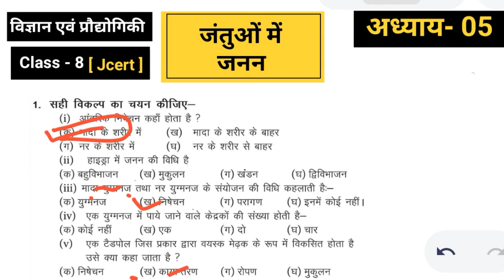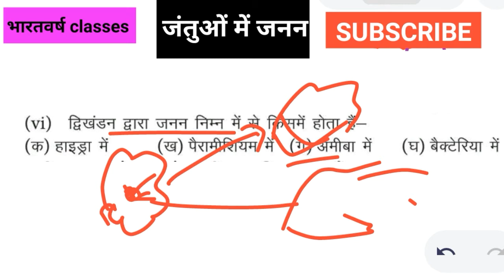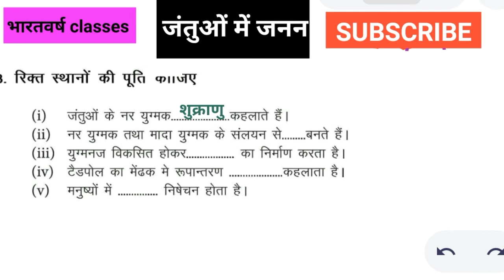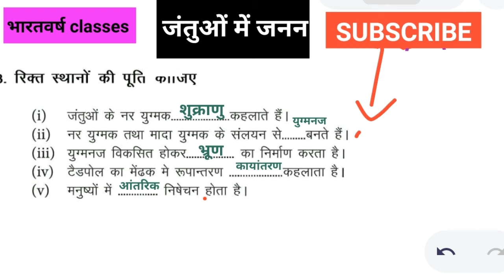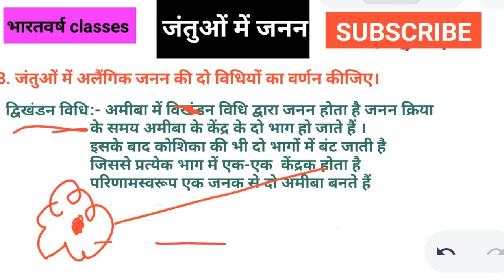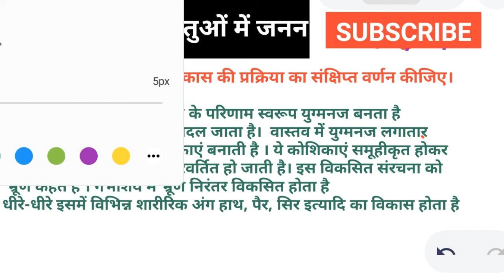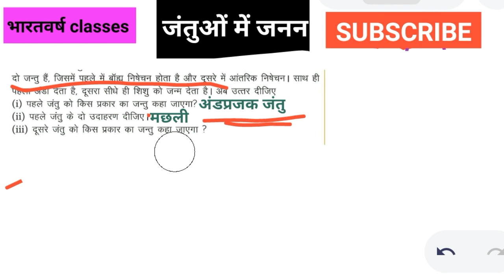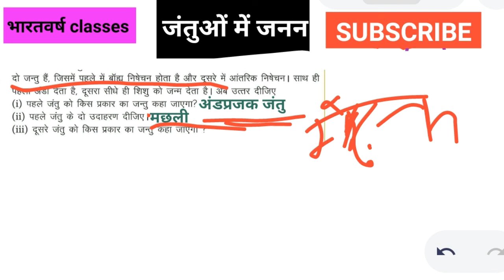Jantuon me janan |Jcert science | Class - 8 | ch- 05| All question answer | By bharatvarsh classes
Jcert science | Class - 8 | ch- 05| jantuon me janan | All question answer | By bharatvarsh classes
जंतुओं में जनन | कक्षा- 8 | विज्ञान | jcert science | अध्याय - 05 | सभी प्रश्न उत्तर